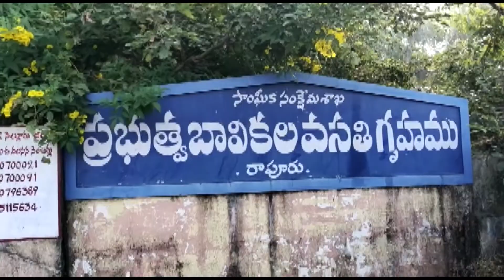రాపూరు లో బాలికలు మిస్సింగ్| PLUS News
Welcome to PLUS News,

Watch here